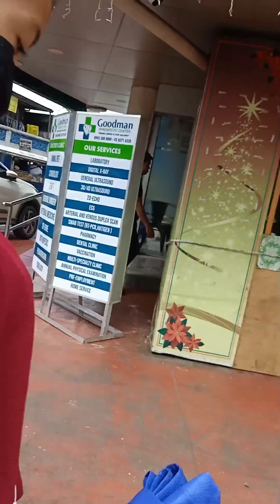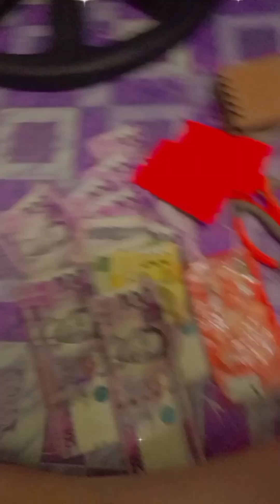MY GIFT SA FAMILY KO. 🙏🙏🥰❤️